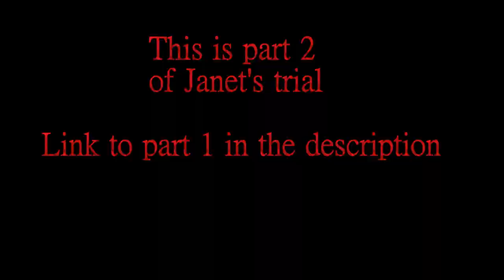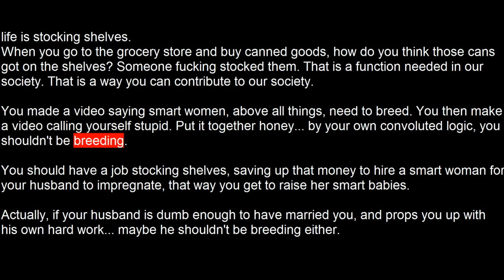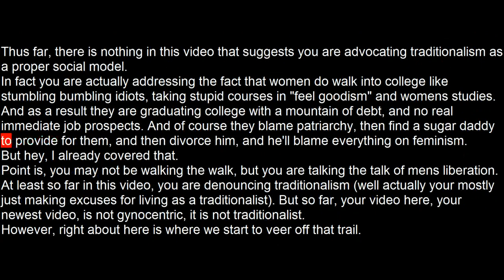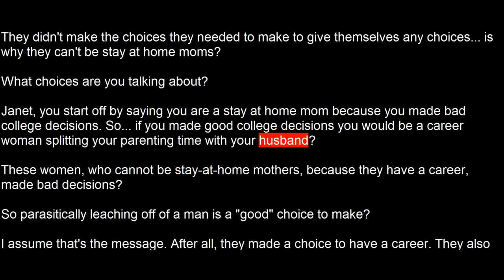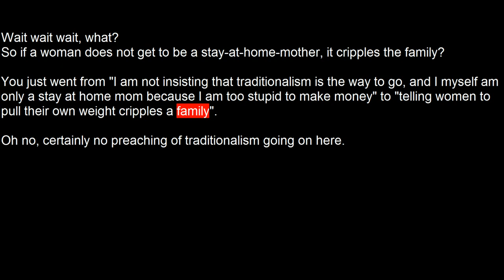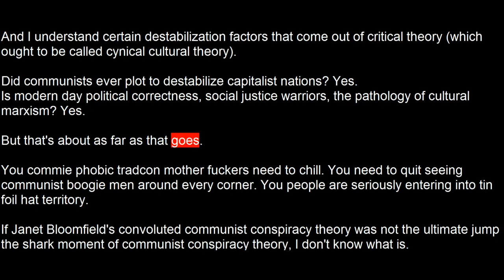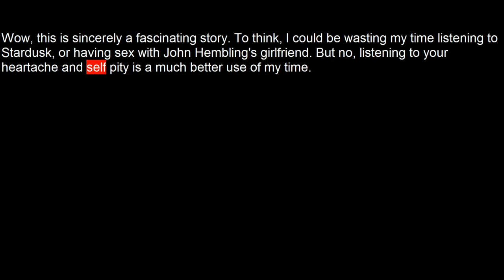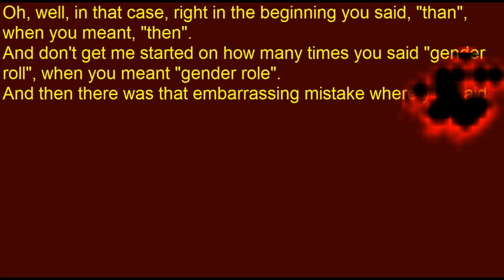Janet Bloomfield (JudgyBitch) on trial 2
Part 2 of "Janet Bloomfield (JudgyBitch) on trial"